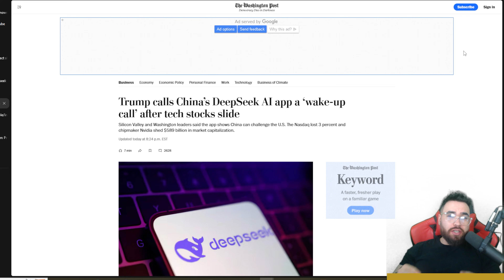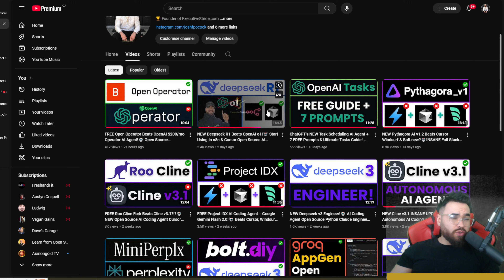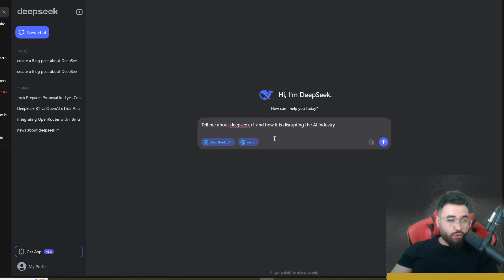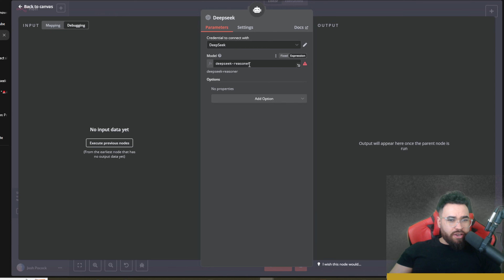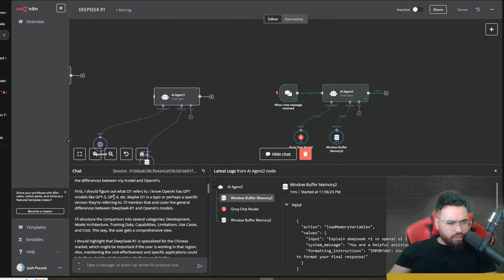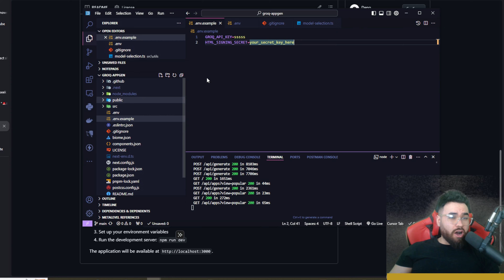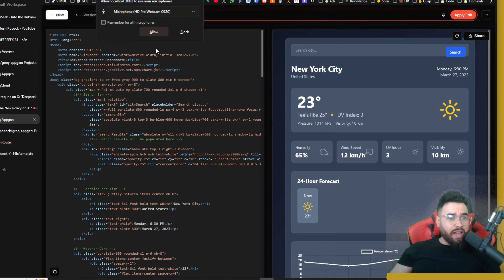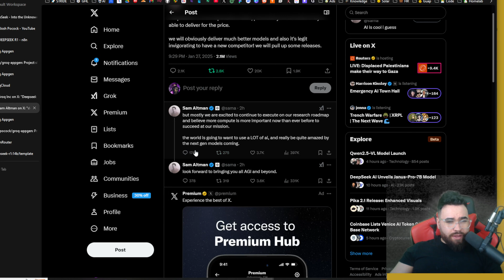NEW Deepseek R1 Groq Distill Llama 70B n8n AppGen!🤖 AI Agent Beats OpenAI o1 Open Source AI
🤖 FREE STRIDE AI COMMUNITY!

🐱 Github Repo!

📄 79 n8n Agent Page Document!

⏳ Timestamps
00:00 - Introduction to Deep Seek and Its Impact Across Industries
01:37 - Overview of Deep Seek R1 and Grok Integration Announcement
02:07 - Combining Deep Seek R1 with Grok for Cost-Effective AI Models
02:41 - Deep Seek R1 Recap: Benchmarks and Rumors of Cost Efficiency
03:06 - Using Deep Seek R1 Locally and Different Model Sizes
03:29 - Open Router Integration with Deep Seek R1 and API Usage
03:59 - Transparency in AI Models and Deep Seek R1’s Unique Features
04:58 - Leveraging Deep Seek R1 API in Workflows and NA Integration
05:33 - Setting Up Open Router and Deep Seek API Configurations
06:21 - Grok Integration: Fast Inference Times with Deep Seek R1
06:50 - Testing Deep Seek R1 with Grok’s AI Agent Tools
07:18 - In-Depth Comparison of Deep Seek R1 vs OpenAI’s O1 Model
08:04 - Grok AppGen Overview: Creating Apps with Deep Seek R1
08:25 - Customizing Grok AppGen to Use Deep Seek R1 Locally
09:01 - Setting Up Grok AppGen for Development and Testing
09:37 - Testing Deep Seek R1 Apps: Functionality and Feedback
10:46 - Advanced App Creation with Grok AppGen and Limitations
11:09 - Future Plans for Deep Seek R1 and Expanded Integrations
11:41 - Conclusion: Deep Seek R1 and the Competitive AI Landscape
12:11 - OpenAI’s Response to Deep Seek R1 and Future Model Plans
12:56 - Community and Resources for Deep Seek R1 and AI Growth
13:29 - Stride AI Services for Business Growth and Final Thoughts